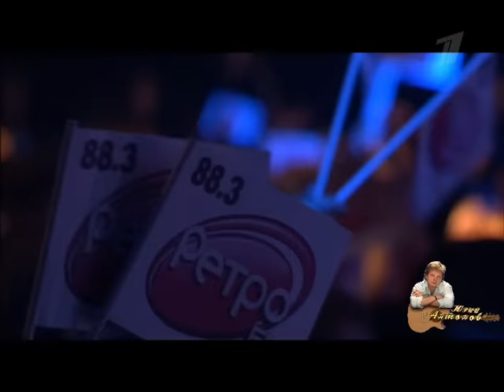Юрий Антонов - Не забывай, Золотая лестница, Море, Лунная дорожка, Я вспоминаю. 2008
IV ежегодное шоу "Легенды Ретро FM", СК "Олимпийский".
Юрий Антонов - хэдлайнер концерта